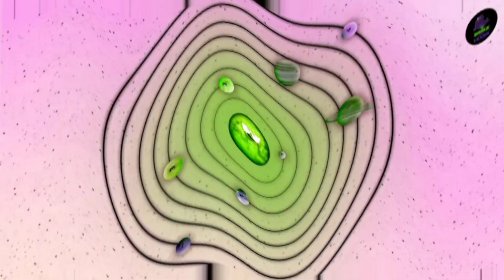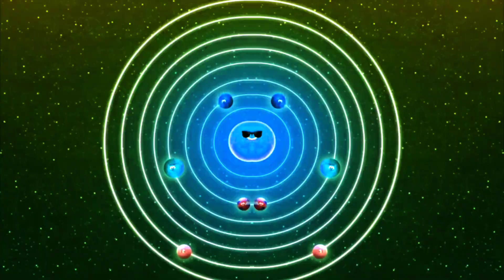THE SUPERLATIVES IN THE SPACE 🌌🚀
Space just got a whole lot more extreme! 🌌🚀 We’re diving into the superlatives: the biggest, hottest, farthest, and weirdest in the cosmos! Buckle up for some space records!